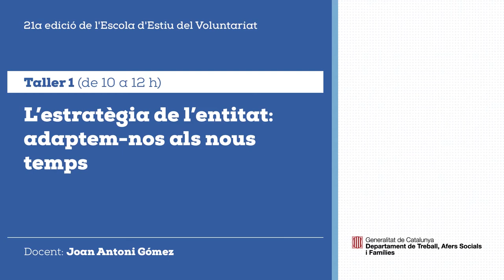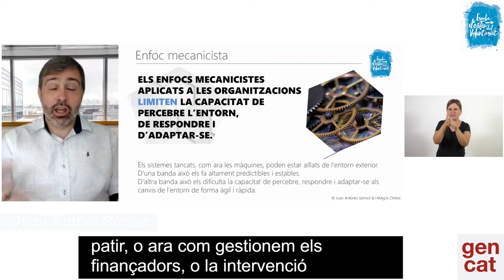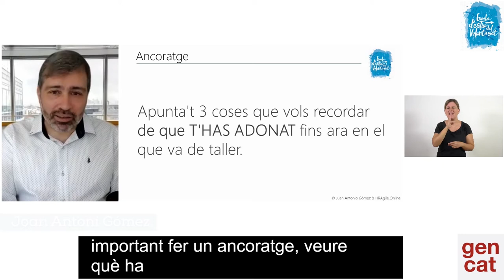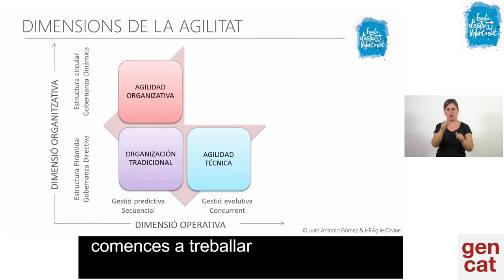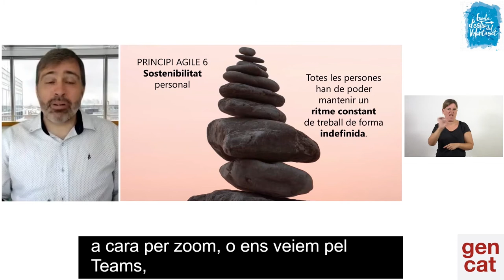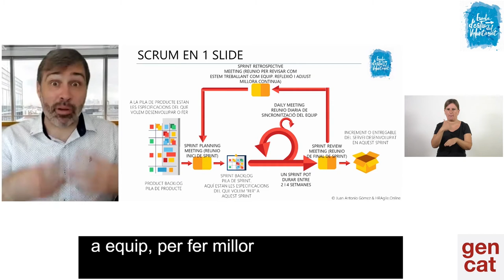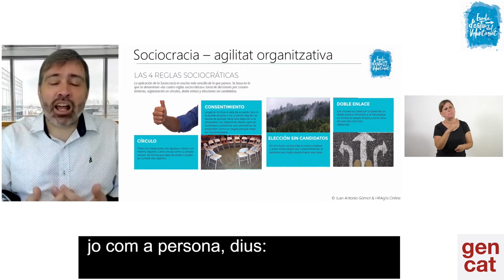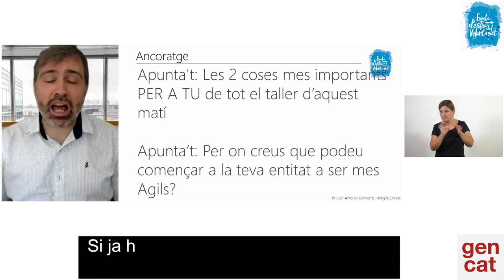Escola d'estiu del voluntariat 2020: Taller 1. L'estratègia de l'entitat: adaptem-nos!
L'estratègia de l'entitat: adaptem-nos! Arran de la pandèmia s’ha posat en evidència la necessitat de les entitats de preparar-se per treballar d’una altra manera. Cal un canvi d’estratègia i de plantejament global dels projectes i, fins i tot, de l’entitat.

L’Escola d’estiu del voluntariat és un projecte de la Direcció General d’Acció Cívica i Comunitària (DGACC) que ofereix activitats formatives gratuïtes per a persones voluntàries, coordinadors i coordinadores de voluntariat i responsables d’entitats. El dies 28, 29 i 30 de juliol va tenir lloc la 21a edició.